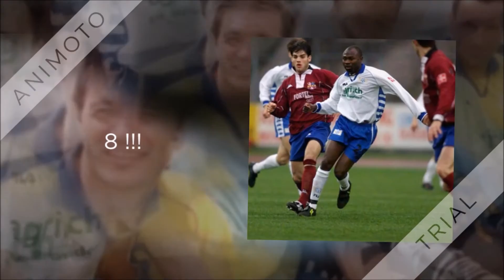Das Matchblatt (Chapter 3)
(aus der Serie der wundervollen FCZ-Welt)

12. Dezember 1999: Der FC Zürich jubelt nach dem 1:1 bei Xamax über das Erreichen der Finalrunde. Doch er jubelt zu früh: Wegen eines reglementarischen Fehlers verliert der FCZ – und Raimondo Ponte deshalb bald darauf seinen Trainerjob.

Am 12. Dezember 1999 spielt der FC Zürich in Neuenburg, es ist die letzte Partie der Qualifikationsphase. Die besten acht Teams schaffen es in die Finalrunde, die anderen vier NLA-Mannschaften müssen im Frühling in der Auf-/Abstiegsrunde gegen die vier besten Teams der NLB ran. Der FCZ holt bei Xamax ein 1:1 und feiert – denn das Unentschieden reicht für die Finalrunde.

Doch die Zürcher rechnen nicht damit, dass der Gegner das Reglement genau studiert hat und das Matchblatt ebenfalls. Denn auf diesem sind beim FCZ acht Ausländer aufgeführt. Erlaubt sind nur sieben, weshalb Xamax einen Protest einreicht. «Irrelevant» sei dieser, glaubt Ponte da noch, «weil wir nur fünf Ausländer eingesetzt haben.» Klubpräsident Sven Hotz rechnet im schlimmsten Fall mit einer Geldstrafe.

Es dauert zwei Wochen, da fällt die Disziplinarkommission der Nationalliga ihr Urteil – und dieses ist für den FC Zürich ein Schock. Denn die Kommission bestraft den Klub wegen des Reglementsverstosses mit einer 0:3-Forfaitniederlage. Xamax rückt einen Tag vor Heiligabend (eine schoene Bescherung) in die Finalrunde nach, der FCZ fällt in die Auf-/Abstiegsrunde.

Die acht Ausländer:
Der FC Zürich setzt gegen Xamax Saidou Kébé, Gocha Jamarauli, Michail Kawelaschwili, Shaun Bartlett und Cesar Sant'Anna ein. Zusätzlich werden auf dem Matchblatt Kanga Akalé, Adam N'Dlovu und Christian Trombini aufgeführt.